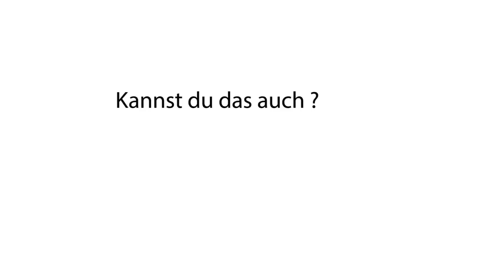Wolfram Joachim Herrmann, Preisträger 2012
Die Zukunft der Hauptstadtregion in 30 Sekunden: Wolfram Joachim Herrmann, Preisträger des VBKI-Wissenschaftspreises 2012, erklärt das Thema seiner Doktorarbeit im Fachbereich Medizin der Medizinischen Fakultät Charité.